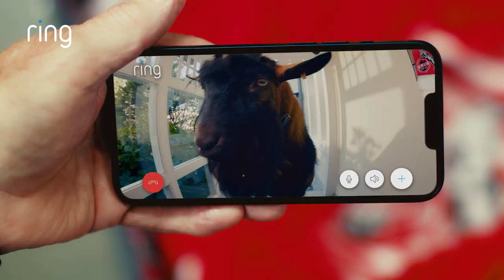Ring Videotürklingeln – Toni Schumacher x Hennes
Mit Ring weißt du immer: wer auf der Matte steht.